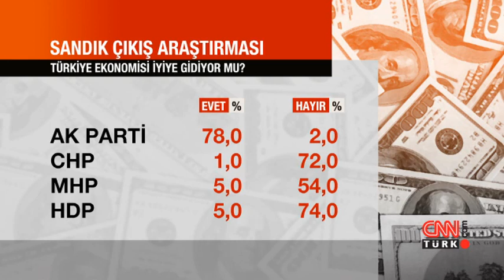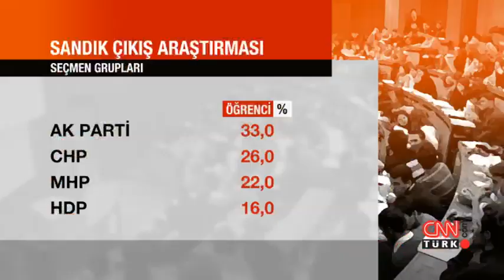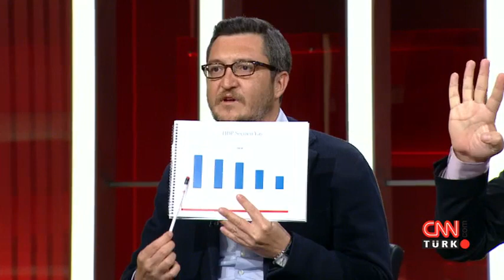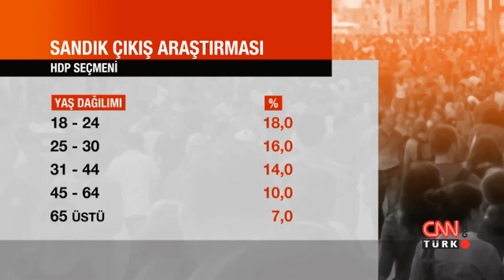Ne Oluyor - 10 Haziran 2015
Seçmen sandıkta son sözü söyledi siyaset ne yapacak? Ankara’nın hareketli kulislerinden nasıl bir sonuç çıkacak? Şirin Payzın sordu; Sinan Oğan, Çağdaş Şirin, Koray Çalışkan, Erdem Gül, Faruk Acar Ne Oluyor?da yanıtladı. Programın tüm videolarını izleyebilirsiniz.